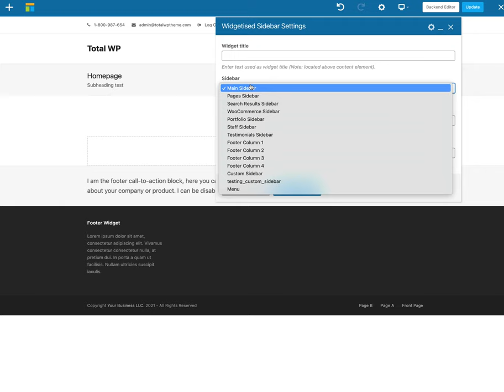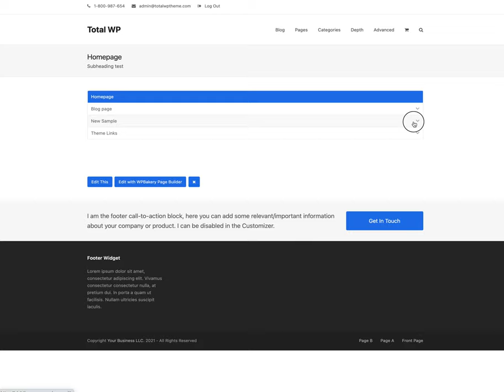Add an Accordion Menu Widget on a Page in Total WordPress Theme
The video shows how you can insert a menu accordion widget on any page using the WPBakery page builder in the Total WP theme.

1. First disable the Widget Block editor to make things easier to use.
2. Create new widget area.
3. Add a Navigation Menu widget to the newly created widget area.
4. Edit the page you wish to insert the menu in.
5. Insert a new Widgetized Sidebar element and select the new wiget area created.
6. Add the classname "widget_nav_menu_accordion" in the "Extra class name" field for the Widgetized Sidebar element.
7. Save and refresh page.